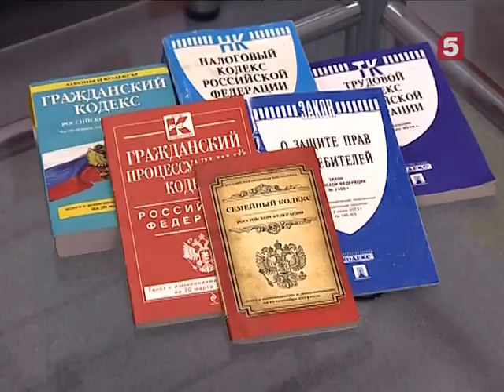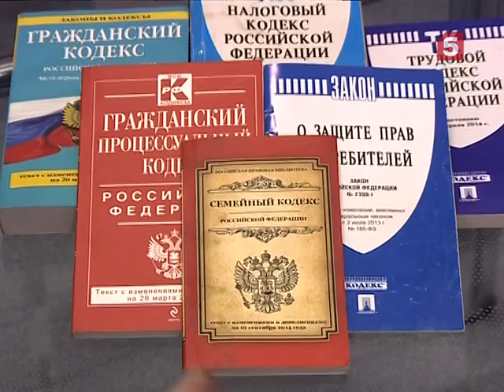Можно ли разделить имущество, если мужчина и женщина жили в гражданском браке?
Юридическое и бытовое понимание такого явления как гражданский брак – разное. Законы различают гражданский (т.е. зарегестрированный) брак и сожительство.